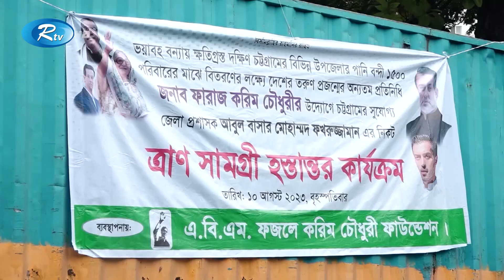চট্টগ্রামে বন্যায় ক্ষতিগ্রস্ত মানুষদের জন্য শুকনো খাবার বিতরণ করেন রাউজানের সংসদ সদস্য | Rtv News